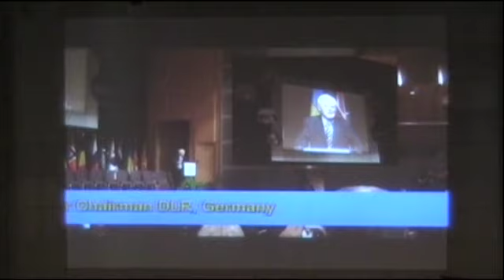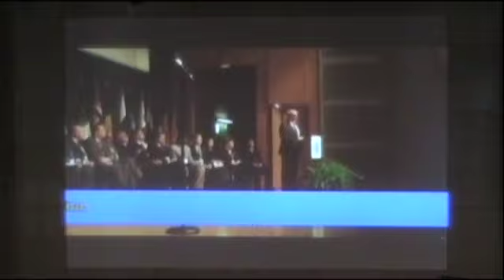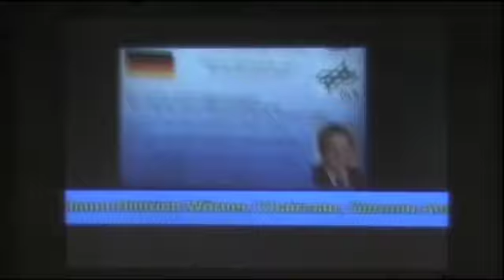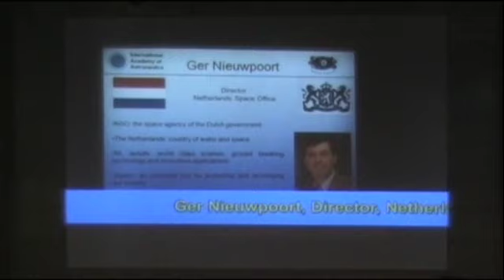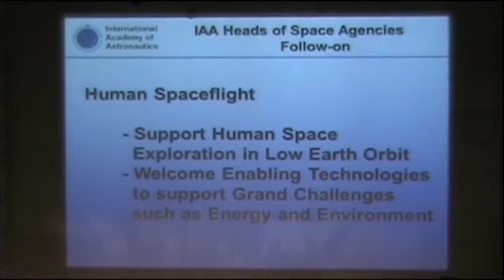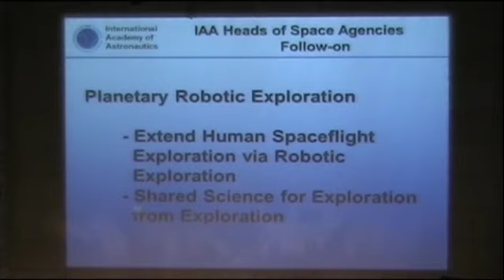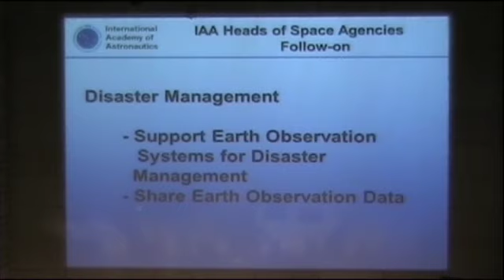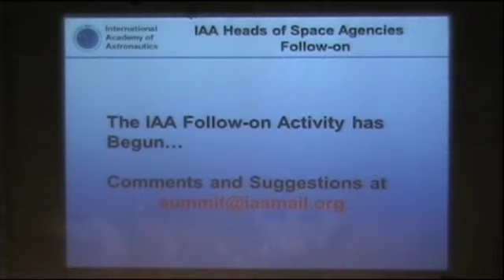IAC 2011: IAA Heads of Space Agencies Summit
On 17 November 2010, leaders of 30 space agencies from around the world gathered in Washington, DC, USA for an unprecedented IAA Heads of Space Agencies Summit. The IAA presented and discussed the priorities and plans from the summit.